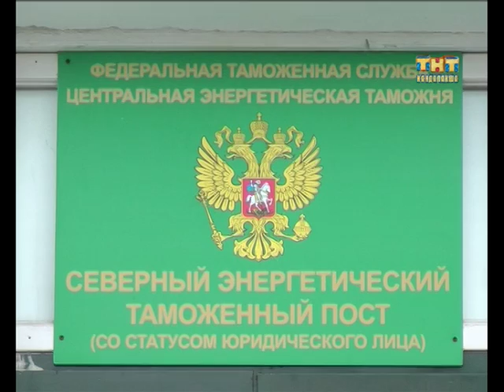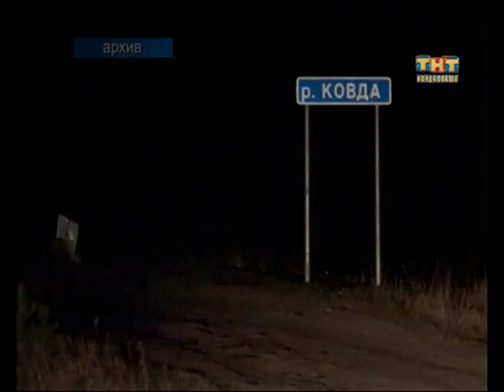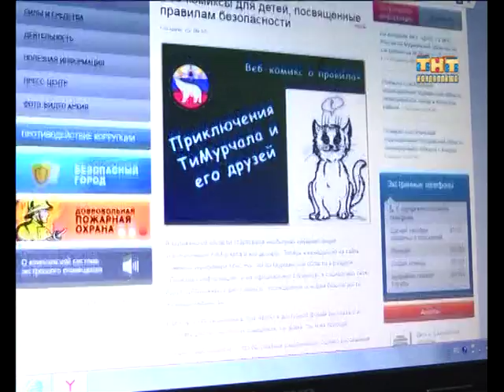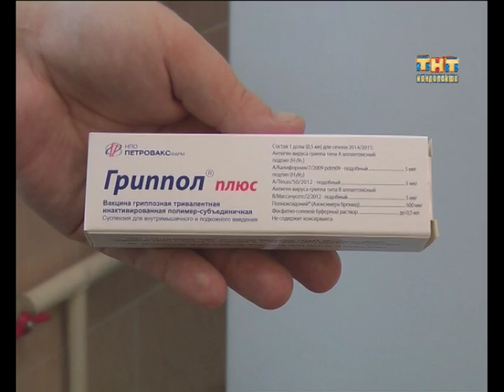Пульс города 2016.10.25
Информационная программа "Пульс города" от  25 октября 2016
- До первого снега наверняка не успеют. Восстановление дороги к селу Ковда планируют начать на этой неделе;
- Четверть века исполнилось Федеральной таможенной службе России;
- Спортивное ориентирование. Спорт и игра - для силы и ума.